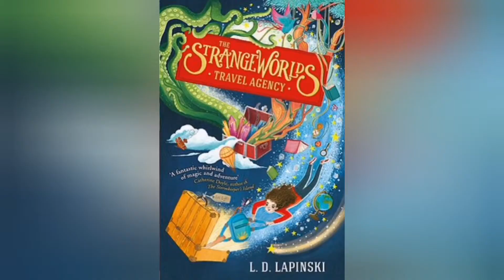Polarthon TBR: Team Polar Bear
Last minute entry for Polarthon because I couldn't resist. I am on Team Polar Bear.

Check out Scribd - the membership for readers! Use my link to sign up and you'll get 60 days free

-Amazon Wishlist